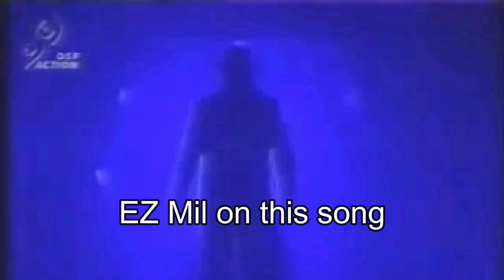SLASHY MAKES HIS RETURN!! | Ez Mil - Rapture | Energetic Reaction!! 🎸🤘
Welcome to the C&N Podcast, we are your host Chris from TheJavierLifestyle & Nick from Fevar T.V.!! We are reacting to Ez Mil's first track off his latest album Du4li7y called "Rapture".